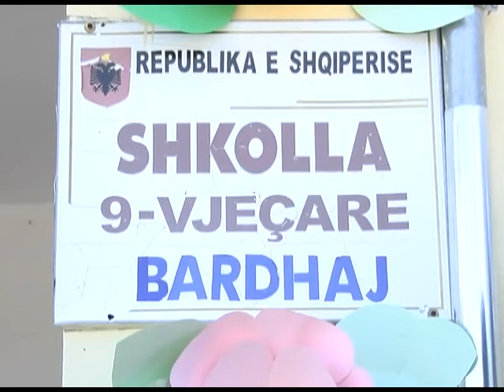BARDHAJ, AKTIVITET ME TEME "STOP DUHANIT"